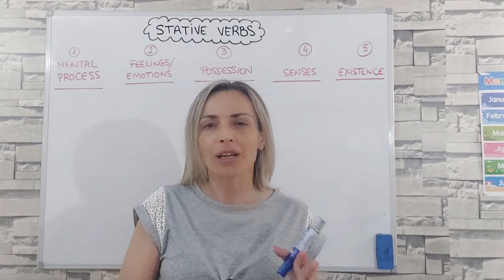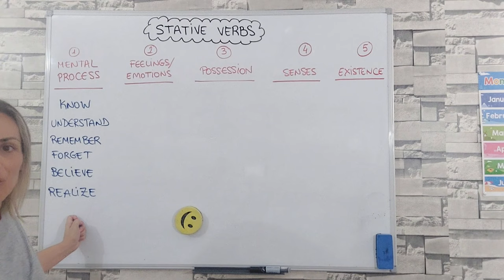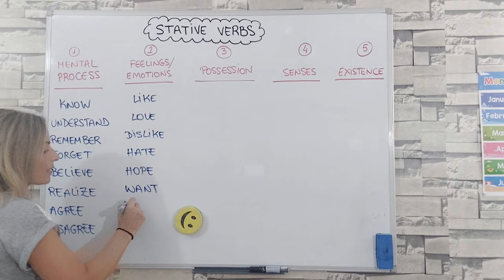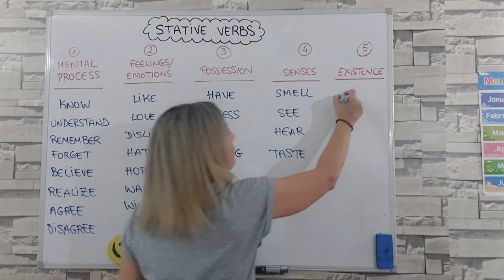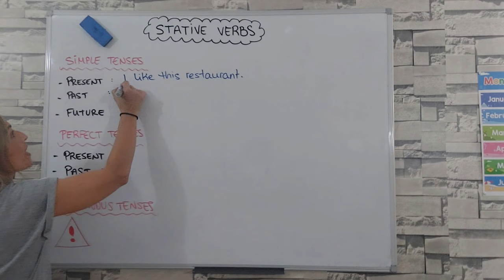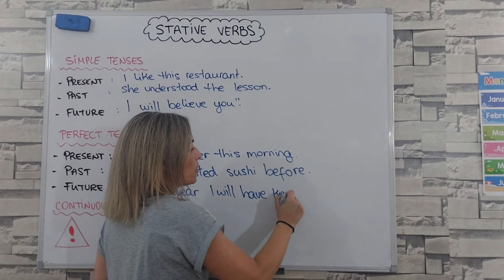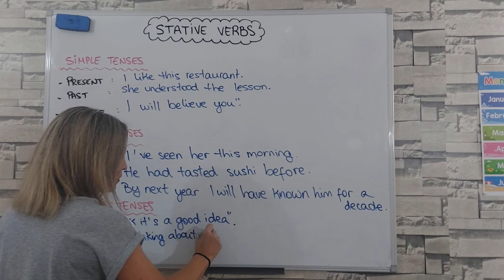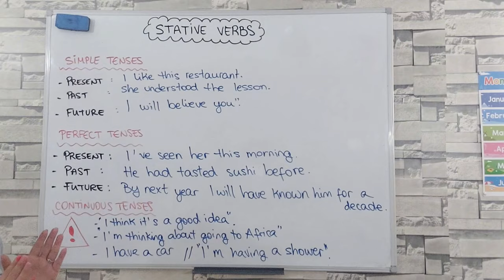💚Qué son los **STATIVE VERBS** y cómo se usan? - Explicación y ejemplos en español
Has oído hablar de los STATIVE VERBS y los DYNAMIC VERBS? Hoy te cuento rápidamente qué verbos son esos y cómo utilizarlos correctamente en INGLÉS 😉